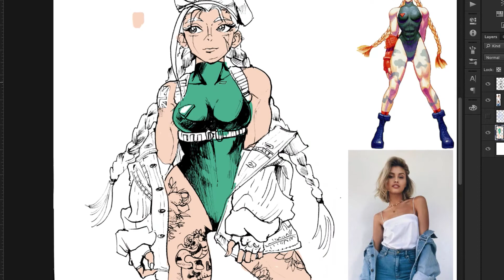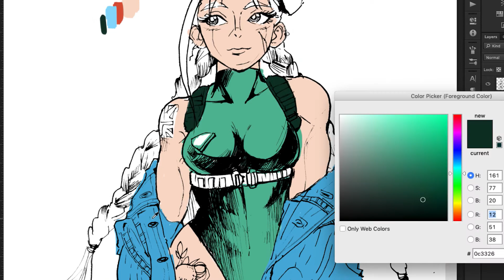How to Draw Cammy from Street Fighter, Manga/Anime Style Timelapse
Drawing Time with Turtleboat is a weekly drawing show where I upload videos of my drawing process with commentary.